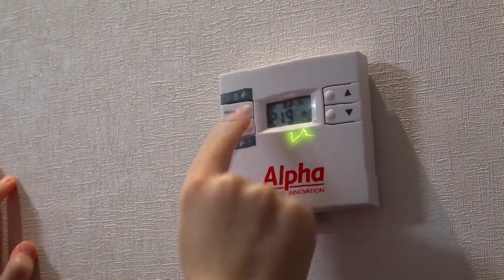Hot vs Cold Challenge